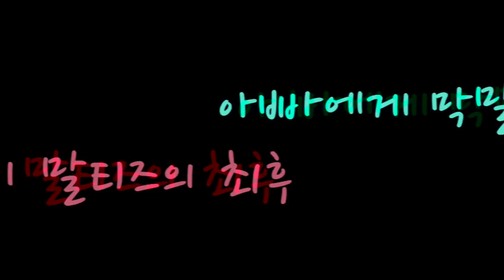[Maltese]211탄. 아빠에게 막말한 말티즈의 최후(진실의방2)